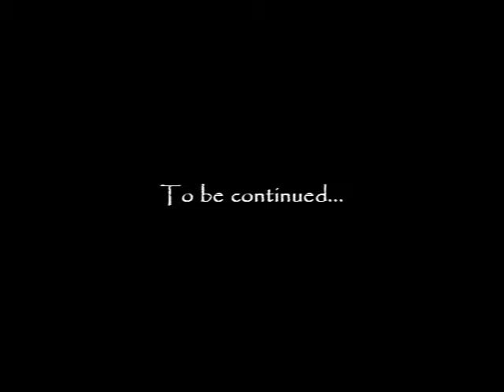Let's Play Final Fantasy Tactics Advance Part 62 - Murder and Materite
We go to Materiwood to get stuff for Gift Day., then other stuff happens.